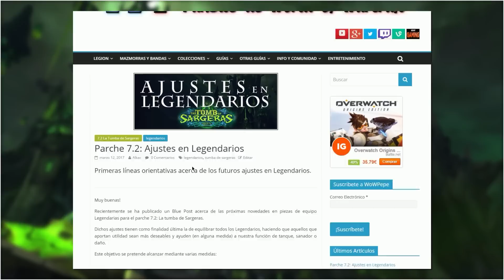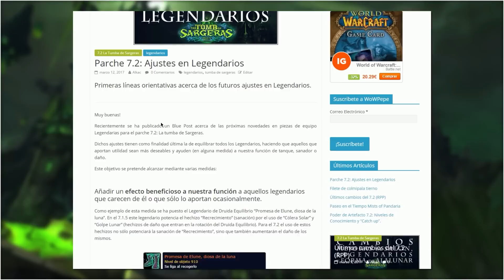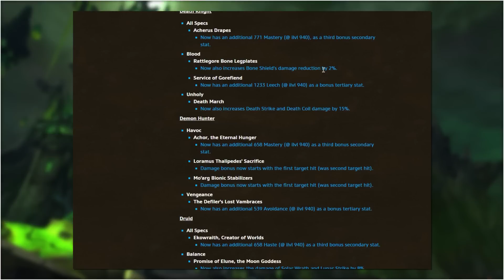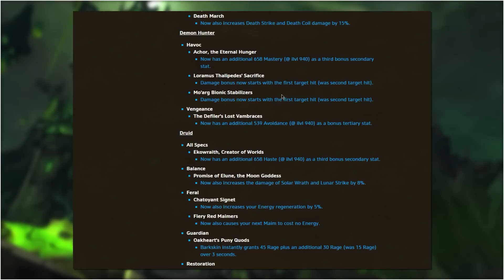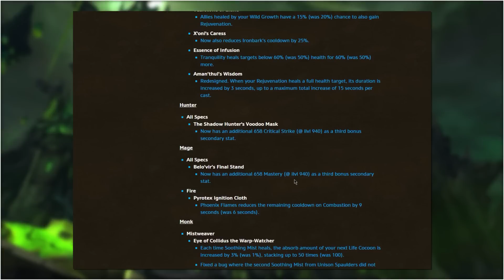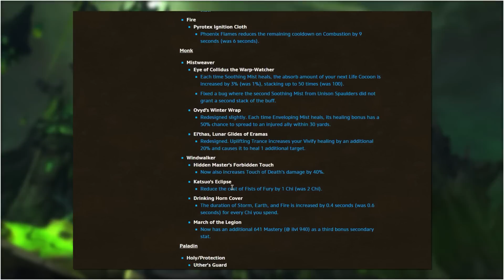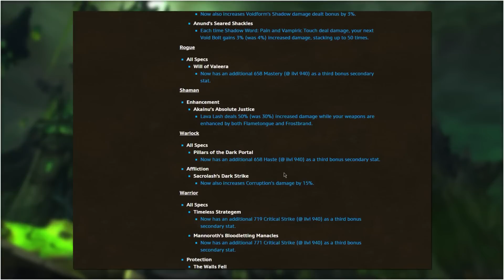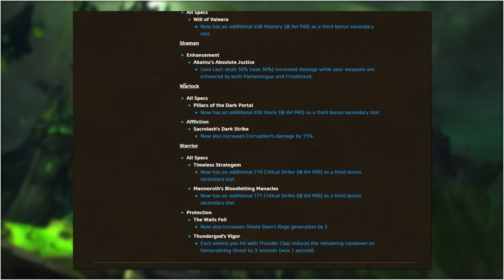PARCHE 7.2: REVISIÓN DE LEGENDARIOS.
Para el 7.2 también tendremos cambios en legendarios.
En este vídeo comentamos los cambios que hasta el momento se han conocido.

Nota: En el artículo de wowpepe transcribiremos en castellano los cambios que comentamos, a fecha de subida del vídeo no he tenido tiempo, en cuanto tenga un momento lo haré  )

Un saludo!

Puedes apoyar mi creación de contenido comprando en InstantGaming a través de mi link:

El contenido de este vídeo es fruto de mi propia experiencia en World of Warcraft. El material ha sido personalmente editado y es mostrado con fines educativos, todo feedback o comentario será apreciado y muy positivamente valorado.